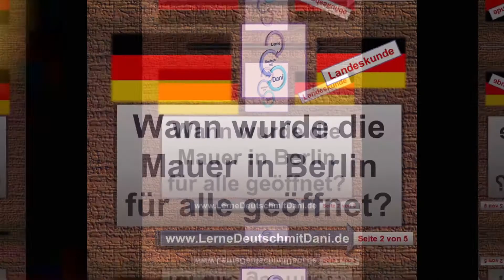Deutsch lernen: Landeskunde LiD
Deutsch als Fremdsprache DaFA1 DeutschA2 DeutschB1 DeutschB2 German Tedesco Aleman Alemao Almanca germangeography Orientierungskurs LebeninDeutschland

Liebe Deutschfreunde!
Was wisst Ihr über Deutschland? In dieser Rubrik stelle ich Euch in loser Folge Fragen über
Deutschland, die Ihr wissen solltet, wenn Ihr in Deutschland lebt.
Wann wurde die Mauer in Berlin für alle geöffnet?
□ 1992
□ 1995
□ 1987
□ 1989
Schreib die richtige Antwort in den Kommentar!
Kommentare posten.